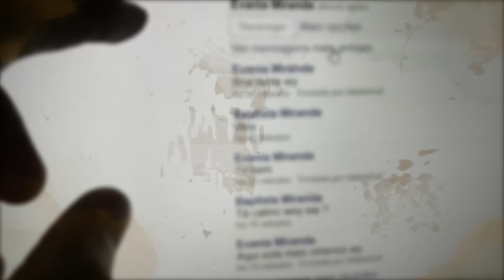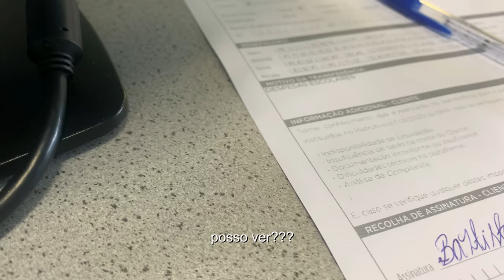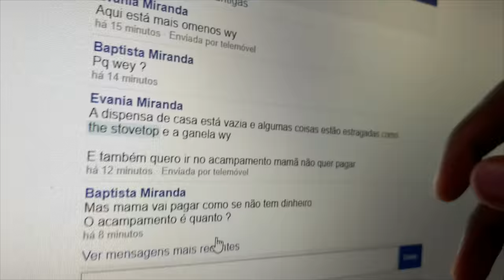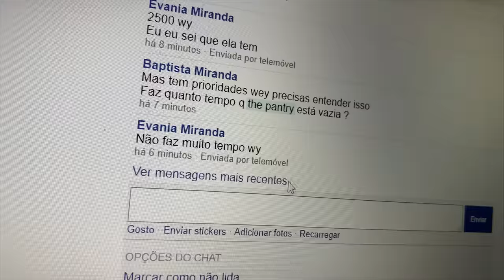RECEBI UMA NOTÍCIA RUIM DA MINHA FAMILIA EM ANGOLA ... 😔